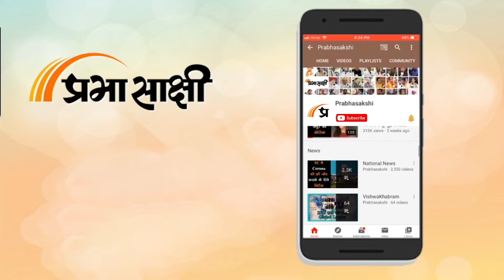BJP ने Delhi Gate से मार्च शुरू कर सचिवालय की ओर किया प्रस्थान, पुलिस ने ITO के पास रोका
Delhi BJP ने आज विशाल प्रदर्शन कर Arvind Kejriwal से मांग की कि वह मुख्यमंत्री पद से इस्तीफा दें। भाजपा कार्यकर्ताओं को ITO के पास रोकने के लिए Delhi Police ने उन पर पानी की बौछार भी की।

संबंधित अन्य विस्तृत समाचार पढ़ने के लिए क्लिक करें

0:00 एंकर
0:38 भाजपा नेताओं की प्रतिक्रियाएं